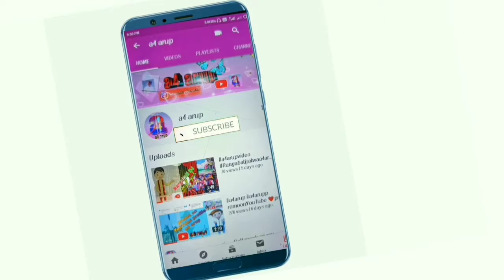Mu E-school Re Padhuchi Full Video Song!!Mu Prathama Srenire Padhuchi!! Funny Viral Video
Hello Guys,

About this vedio:ମୁଁ ଇସ୍କୁଲରେ ପଢୁଛି..ମୁଁ ପ୍ରଥମ ଶ୍ରେଣୀରେ ପଢୁଛି... ରାପ୍ ଗାଇ ସୋସିଆଲ ମିଡିଆରେ ଚର୍ଚ୍ଚାକୁ ଆସିଥିବା ବାଳକଟି ଓଡିଶାର ନାମୀଦାମୀ କଣ୍ଠଶିଳ୍ପୀ ହୁମାନ ସାଗରଙ୍କ ସହ ଷ୍ଟୁଡିଓରେ ଗୀତ ଗାଇଲେ.
DOP:a4 arup
Actor:Arup Mohanty
Video  is made only for fun,enjoy the vedio and leave comments in comment box.

My vlogs youtube channel link:-

This an orginal work by Arup Mohanty

Director   :Arup Mohanty

Actor        :

Camera : Ramu

IMPORTANT  NOTICE: Permission has been taken from all the people shown in this vedio to make a vedio.